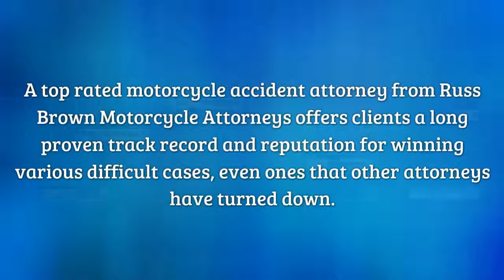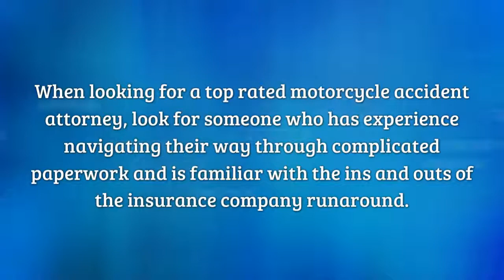Find the Top Rated Motorcycle Accident Attorney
Interested in finding a top rated motorcycle accident attorney to fight for you?